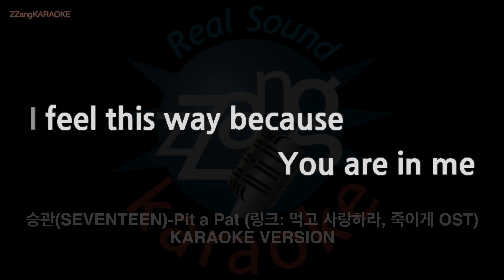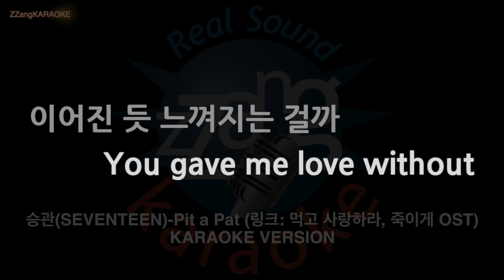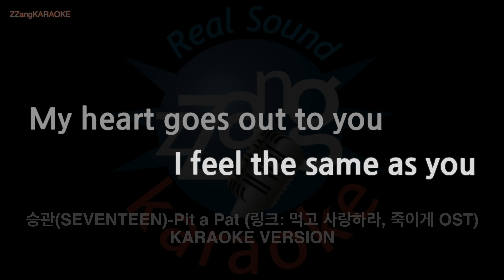[짱가라오케/노래방] 승관(SEVENTEEN)-Pit a Pat (링크: 먹고 사랑하라, 죽이게 OST) (Melody)